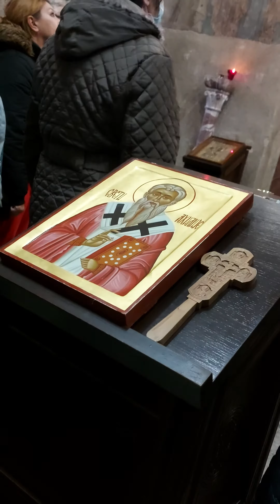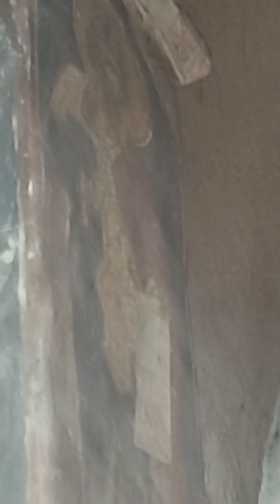CRKVA SV. AHILIJA: "KO TEBE NIJE VIDEO, TAJ NE ZNA ZA SEBE", ARILJE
"Veseli autobus" u Arilju